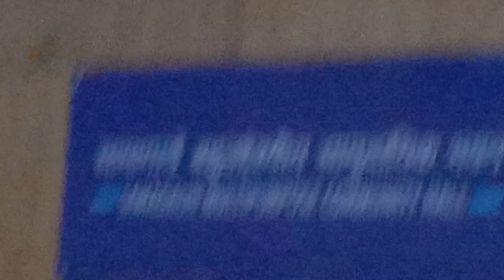हाम्रो पुरानो,मौलिक स्थानीय नाचगान himalayanculture Samagau Gorkha